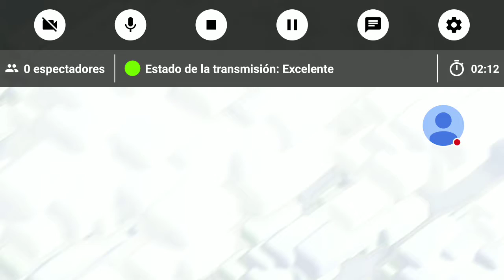Directo Clash of Clans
Mírame jugar Clash of Clans.